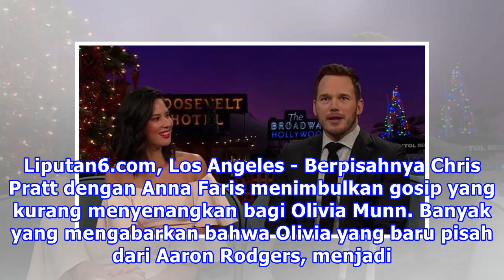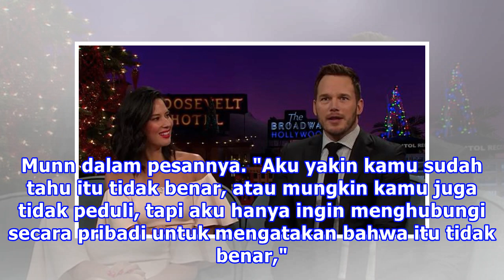Sanggah Kencani Chris Pratt, Olivia Munn Hubungi Anna Faris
Liputan6.com, Los Angeles - Berpisahnya Chris Pratt dengan Anna Faris menimbulkan gosip yang kurang menyenangkan bagi Olivia Munn. Banyak yang mengabarkan bahwa Olivia yang baru pisah dari Aaron Rodgers, menjadi orang ketiga di biduk rumah tangga bintang Guardians of the Galaxy itu. Namun, Olivia Mu...